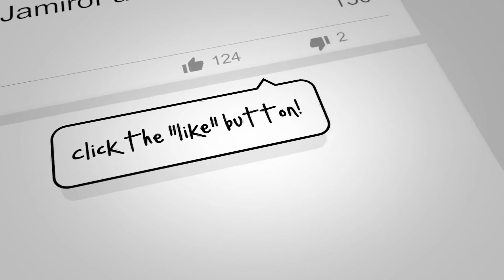"JamiroMeanings" | EP. 60 | Dyna Era | "Black Devil Car"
Hello,

Welcome to a NEW SERIES, "Jamiromeanings", where I go track-by-track & album-by-album into all the 'meanings' of Jamiroquai's complete 28 year discography!